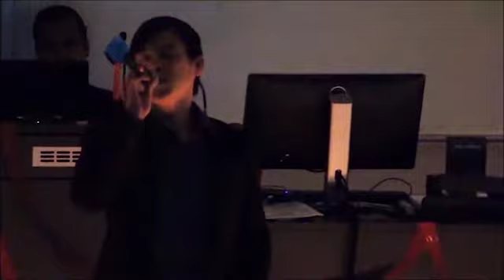Asia Singing Contest - John Lim: 'An Jing'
John Lim (SIngapore) sings Jay Chou's 'An Jing'